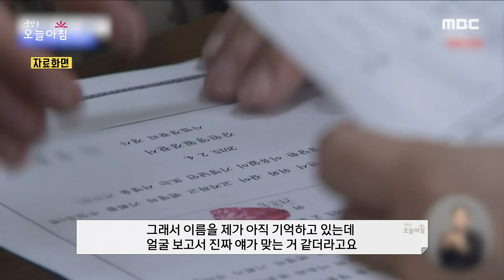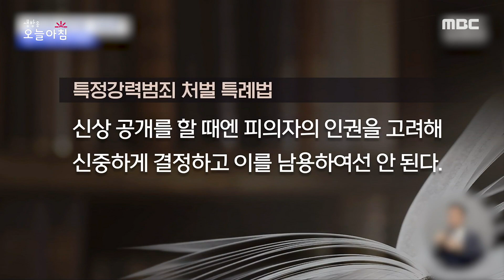[생방송 오늘 아침] 피의자 신상 공개, 때마다 다른 기준?!, MBC 230825 방송